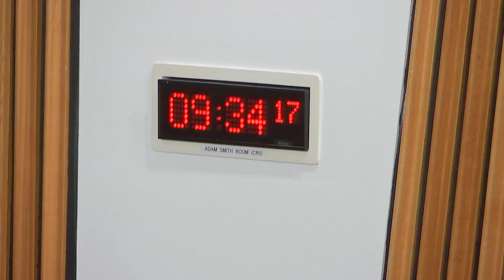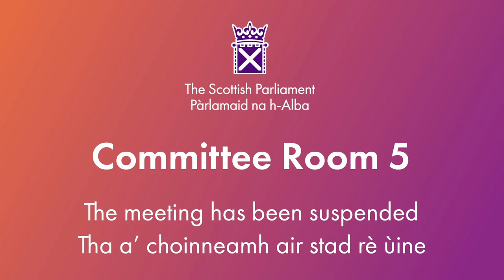Citizen Participation and Public Petitions Committee - 8 November 2023